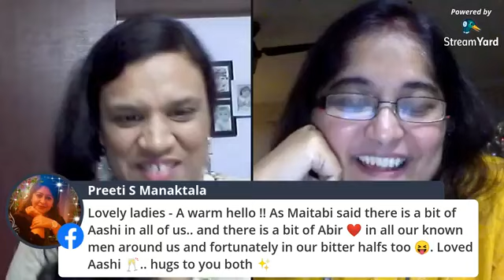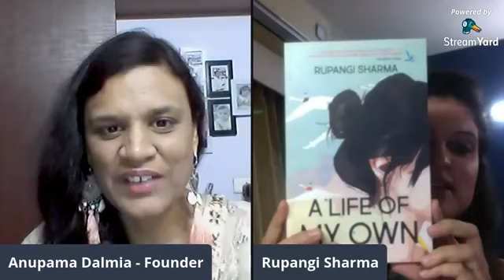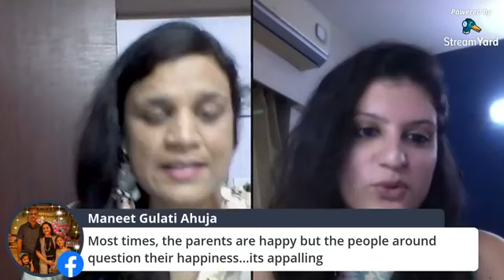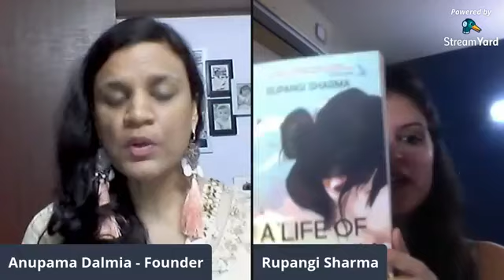BTB Storyteller of the Year 2020 Awards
Out of 134 submissions received from across the globe, we featured and nominated 45 storytellers on our channel as a part of the 'BTB Storyteller of the Week' initiative. 'BTB Storyteller of the Year 2020 Awards' is our humble endeavour to recognize the contribution of these amazing storytellers. An esteemed jury panel helped us choose the deserving winners for the year 2020. We also awarded the popular storytellers based on the channel dashboard statistics. The winners were announced LIVE on 8th November 2020 at a virtual event when thousands got together to watch mesmerizing musical performances, enriching author chats, enthralling storytelling session and award announcements.